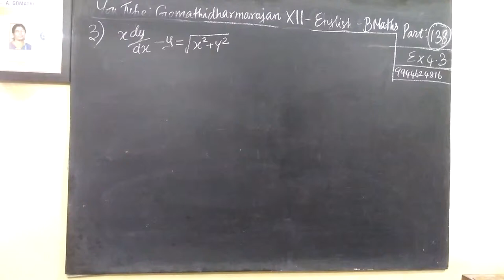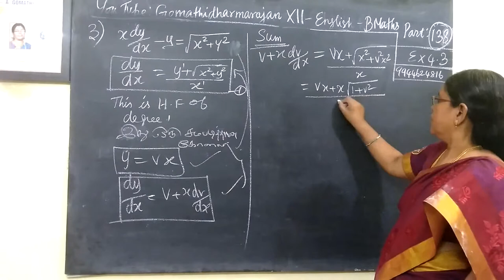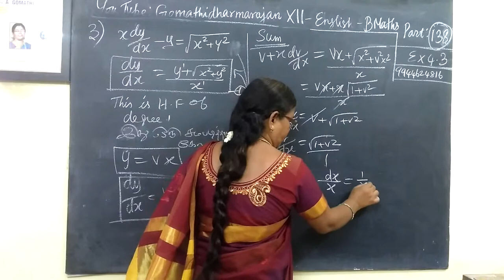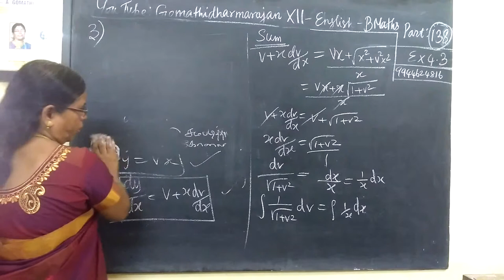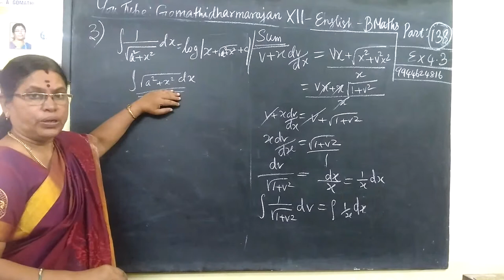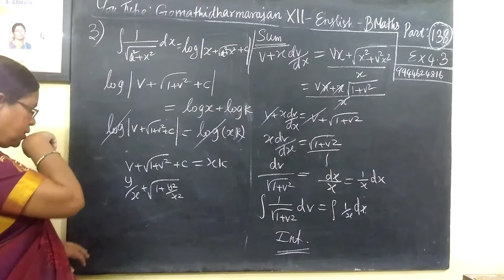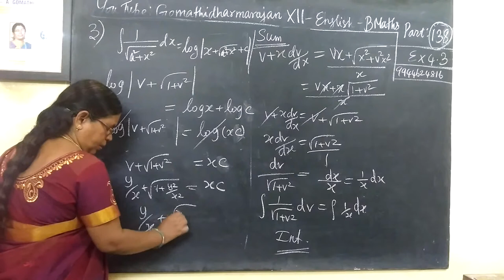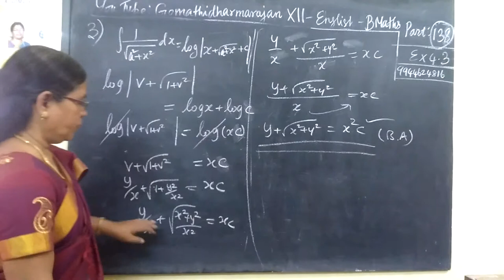12th B Maths [Part-138] Ex-4.3-3 Diff euqns Gomathidharmarajan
12th B Maths [Part-138] Ex-4.3-3 Diff euqnsGomathidharmarajan